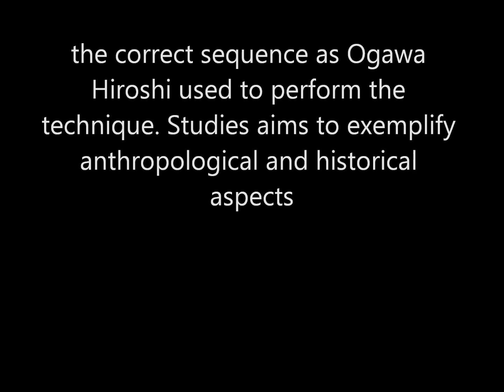Ogawa Ryu - Jujutsu Mugen Mukeru - Sangen - 2013